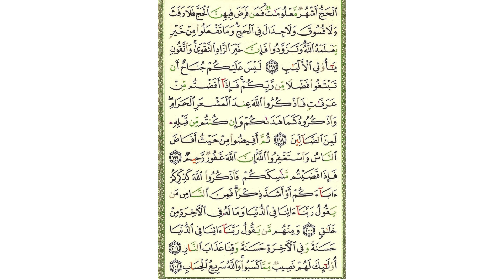سورة البقرة - صفحة 31